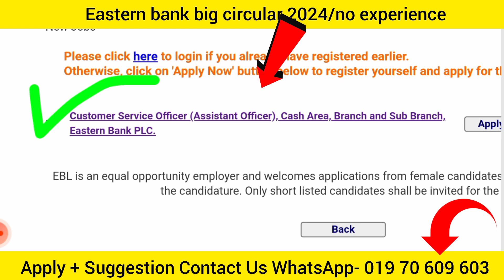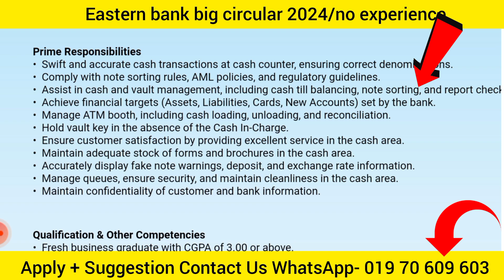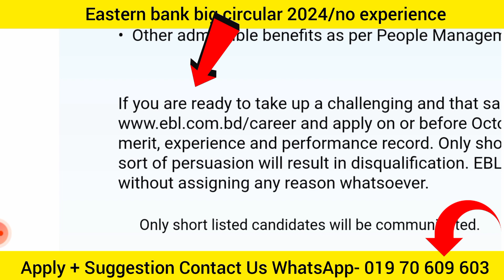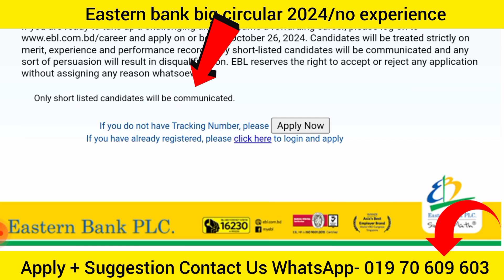অভিজ্ঞতা ছাড়া/ইস্টার্ন ব্যাংক লিমিটেড নিয়োগ বিজ্ঞপ্তি ২০২৪/Eastern Bank Limited Job Circular 2024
আবেদন শুরু- running  - 26 oct 2024

আবেদন ফিঃ
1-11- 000 টাকা, 12-000 taka, 7 ও 10- 000 টাকা, 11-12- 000 টাকা, 13-000 taka.

Address- Gazipur, Dhaka.